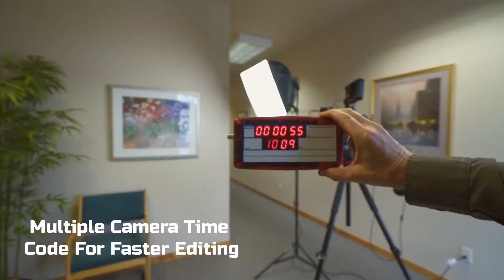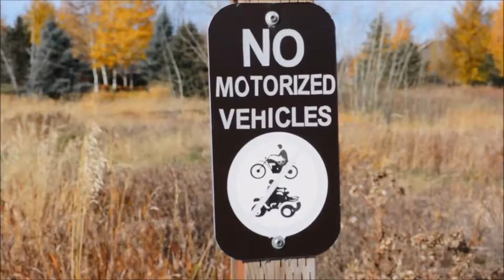Sly Dog Production 2019 Demo Reel